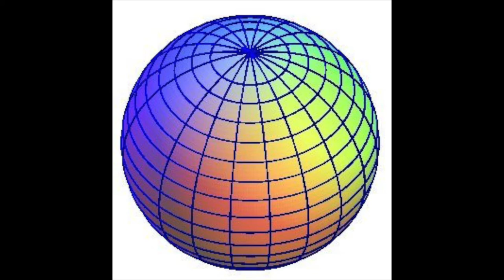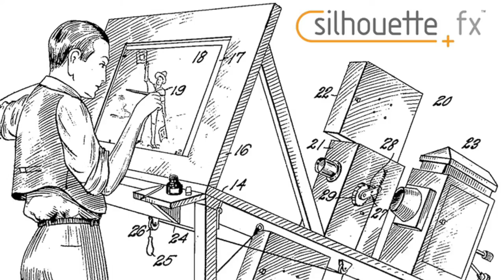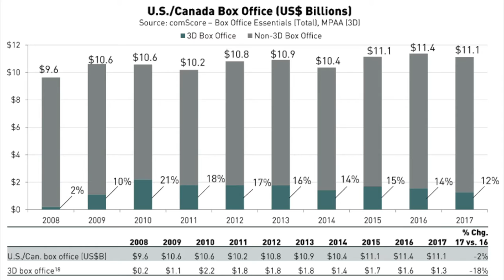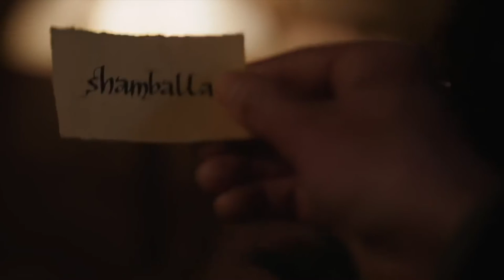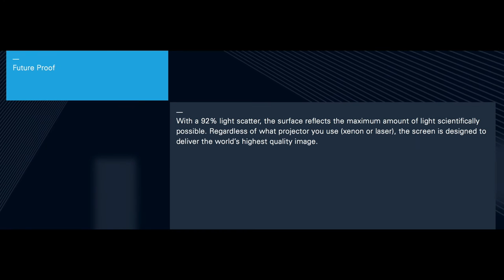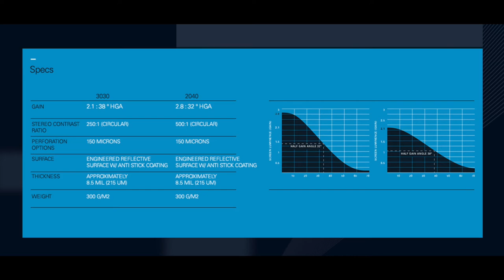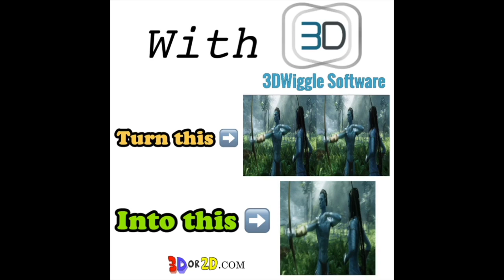3Dor2D Interview with Marvel Studios Stereoscopic 3D Supervisor Evan Jacobs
Adolph Vega interviews with Marvel Studios Stereoscopic 3D Supervisor Evan Jacobs.

How do 2D movies get converted into 3D ?
Do you ever have conversations with the director(s) or cinematographer(s) on how to make the movies look best in 3D ?
3D is popular in foreign markets, how do you make a 3D Movie work with subtitles?
What about government censorship. Are these aspects considered?
Do you think Converted 3D can look as good as native 3D?
We ask him this and many more questions on this very special podcast.

3Dor2D.com podcasts can be found on:

Stitcher Radio
Google Play
TuneIn
Player FM
Overcast

Linked In